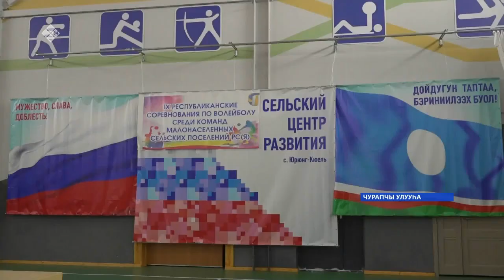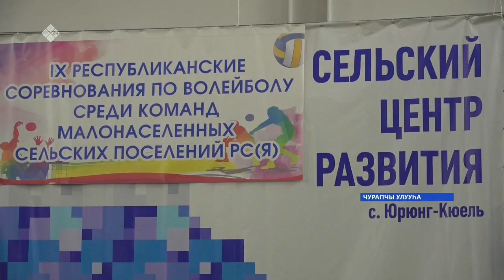Республика дьоҕус нэһилиэктэрин икки ардыларыгар волейбол күрэҕэ (23.01.23)